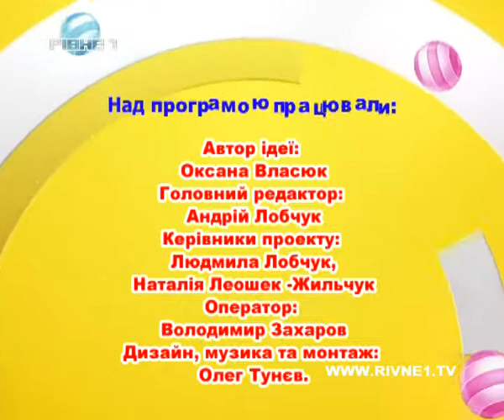Дитяча телестудія "Рівне 1" [161-й випуск]